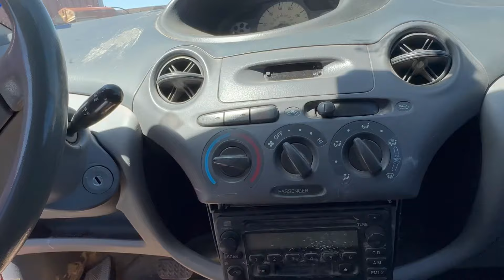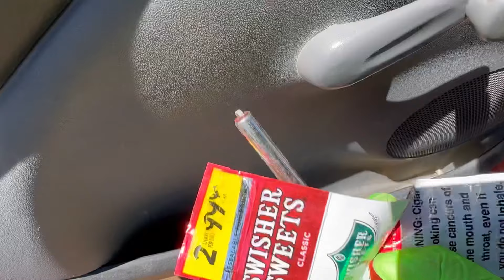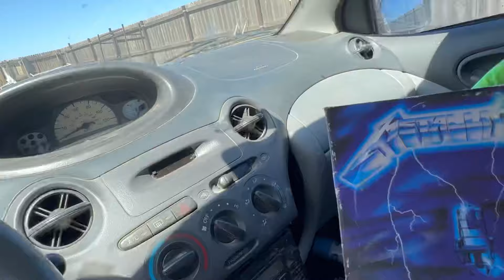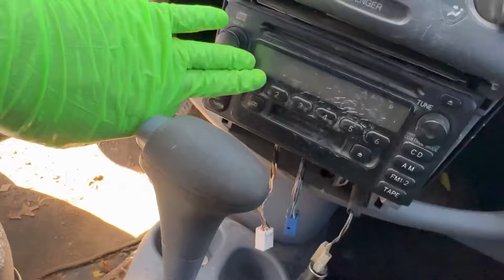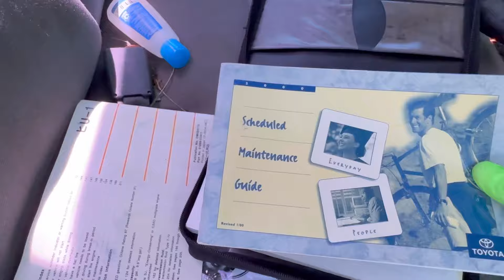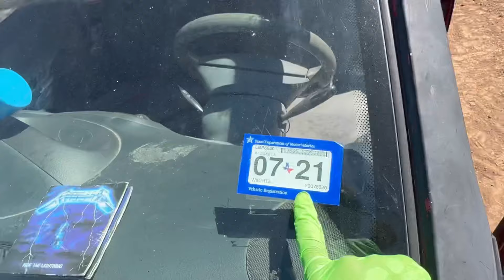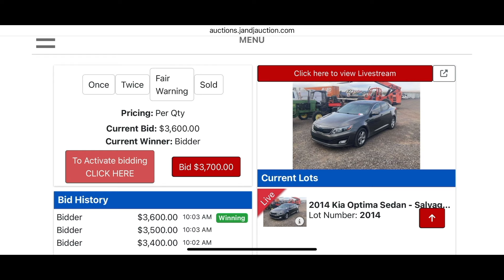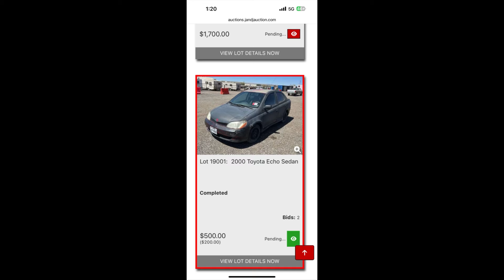Is a primer paint job really all the rage in New Mexico?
I’m told painting you car in primer is well loved in NM. I find out the truth.